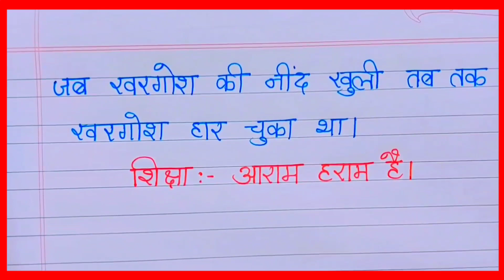खरगोश और कछुए की कहानी / Kachua Aur Khargosh Ki Kahani Writing